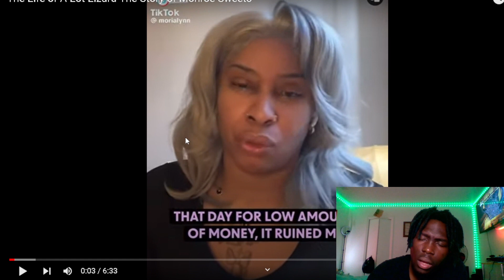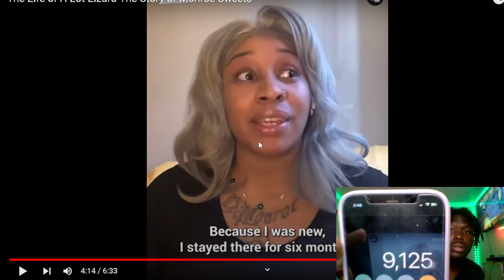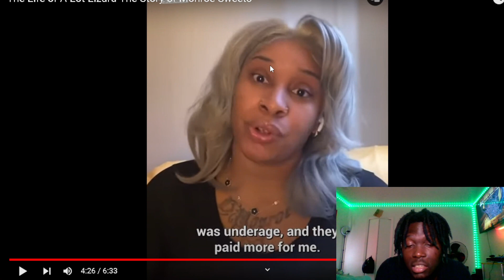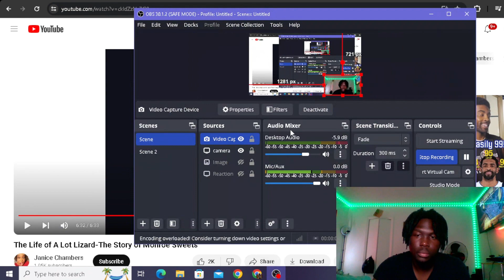“Monroe Sweets Got more Bodies then TEANNA TRUMP😳! The Life of A Lot Lizard- Story of Monroe Sweets”